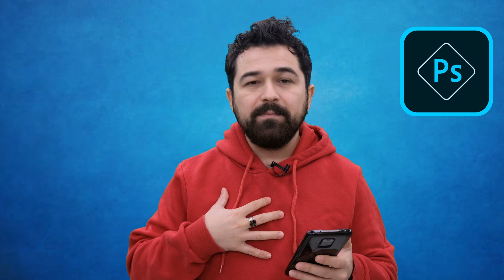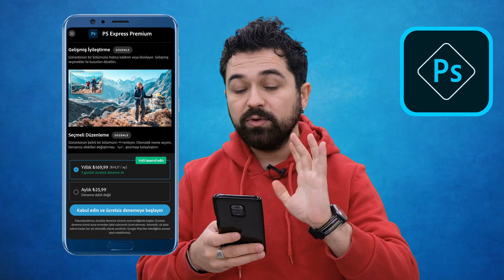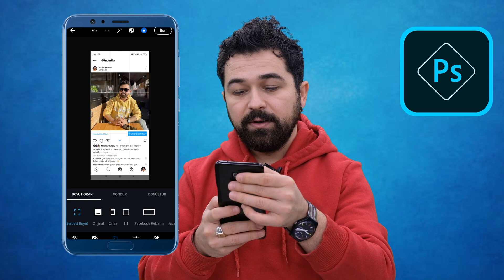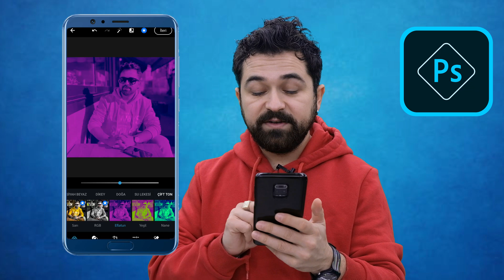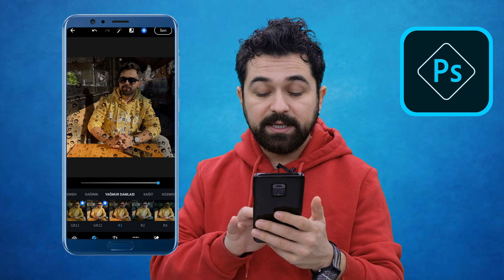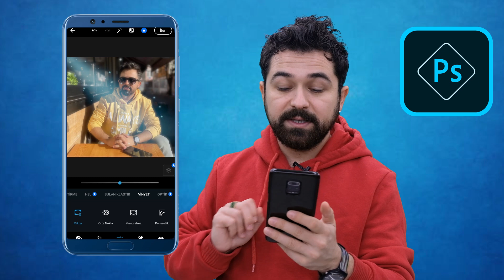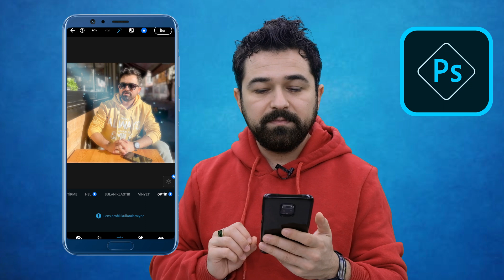Gelişmiş Teknolojili Fotoğraf Düzenleme Uygulaması - Photoshop Express Nedir Nasıl Kullanılır?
Gate StartUp Kazanmak İçin Kayıt Linki (Detaylı sermayesiz AirDrop video linki yanda) Photoshop Express fotoğraf düzenleme uygulaması olarak foto editor alanında başarılı foto edit yapan kaliteli Android ve IOS mobil uygulama sunar. Editor foto online programları arasında ve fotoğraf uygulamaları kategorisinde en iyi fotoğraf düzenleme programı olarak listelendiğinde mutlaka Photoshop Express karşınıza çıkacaktır. Photoshop - fotoşop - shop uygulamaları olarak aratılan Photoshopexpress otoğraf netleştirme ve birleştirme uygulaması en iyi fotoğraf düzenleme programı sonuçlarında ücretsiz olarak karşımıza çıkar. En iyi ücretsiz photoshop uygulamaları arasında resmi app 'i olan bu uygulama resim - efekt kolaj düzenleyici mobil uygulamaları kategorisinde en önlerdedir.

En iyi shop uygulamaları için kanalımızda bir seri başlattık ve fotoğraftan nesne silme uygulaması - en iyi fotoğraf uygulamaları -photoshop uygulamaları mobil - fotoğraf edit - Snapseed nesne silme -en iyi fotograf düzenleyici - ücretsiz fotoğraf düzenleme uygulamaları -filtre uygulamaları - snapseed nedir gibi bir çok içeriğe yer vereceğiz. En iyi fotoğraf düzenleme programı android ve ios için Lightroom - Snapseed ve Photoshop Express gibi fotoğraf editleme uygulamaları - netleştirme uygulaması ücretsiz - en iyi efekt uygulamaları listemizde en başlarda yer alır.

En güzel fotoğraf düzenleme ve fotomontaj uygulamaları için shop uygulamaları ücretsiz sunulmakta olsa da uygulama içi satın alma ile ek özellikleri sunar. En iyi filtre uygulamaları ve fotoğraf düzenleme programı çoğunlukla Iphone ve Android için ücretsiz sunulur ancak uygulama içi satın alma mevcuttur. Daha önce anlattığımız Snapseed fotoğraftan nesne silme özelliğine sahip ise burada da bu özellikler vardır. Foto online editor PC sürümü yerine Android ve IOS uygulamaları kullanımı daha kolaydır.

Photoshop Express hangi sorunlarınıza ve sorularınıza cevap verir;
* fotoğraf kolaj uygulaması - fotograf duzenleme app
* en iyi ücretsiz fotoğraf düzenleme programı - bedava photoshop uygulamaları - kolaj yapma uygulaması
* ücretsiz photoshop uygulamaları mobil - fotoğraf düzenleme programı - resim düzenleme uygulaması
* fotoğraf edit uygulamaları - düzenleyici uygulamalar - silme uygulaması - netleştirme uygulaması ios
* photoshop uygulamaları mobil ücretsiz - resim düzenleyici program - foto editor pro - foto editor online free - fotoğraf genişletme uygulaması
* vintage efekt uygulamaları - güzel fotoğraf uygulamaları -fotoşop uygulamaları ücretsiz
* iphone fotoğraf uygulamaları - fotoğraf düzenleme programı
shop yapma uygulamaları
* fotoğraftan nesne silme uygulaması ücretsiz - uygulamaları ücretsiz - editor foto online free - fotoğrafta istenmeyen nesneleri kaldırma uygulaması
* foto photo editor - photoshop yüz değiştirme uygulaması - fotoğraf efekt uygulamaları